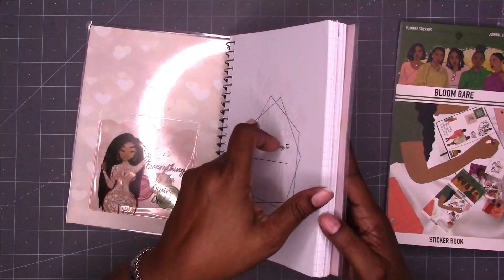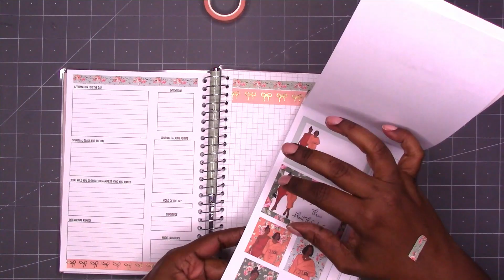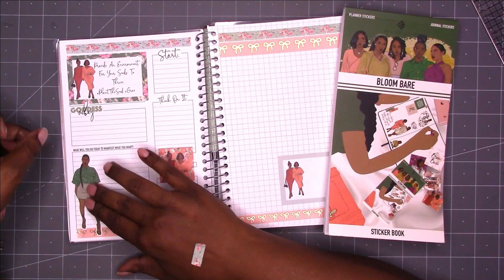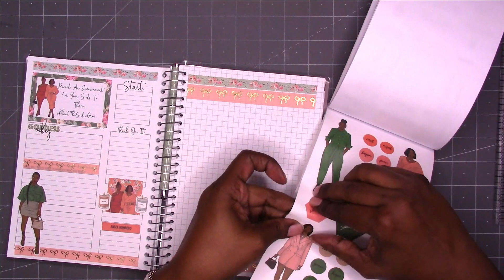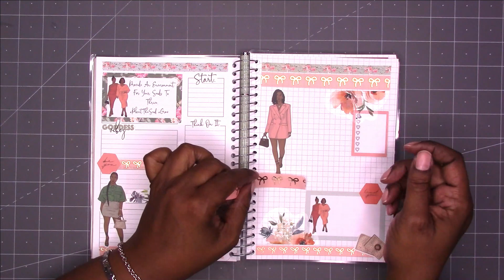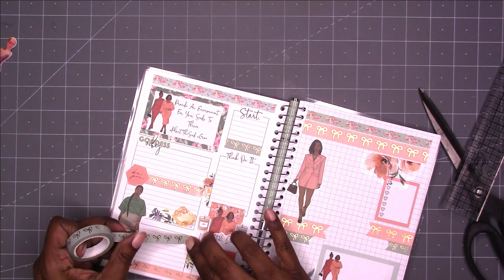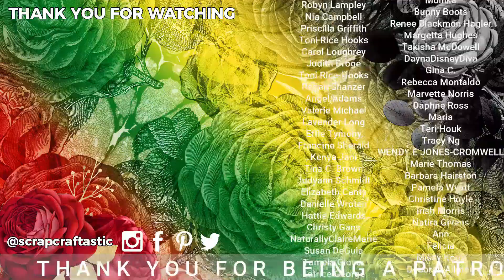How To Setup a Daily Journal Page Layout featuring Isis Ella Jewels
Featuring the BLOOM BARE sticker book from Isis Ella Jewels coupon code RACHELLE10) I share how to setup a daily page journal layout in the Isis Ella Jewels spiral bound journal.

Rachelle

Join the Scrapcraftastic Patron Nation for exclusive content, behind the scenes looks and digital downloads!

Designs By Rachelle LLC
Scrapcraftastic